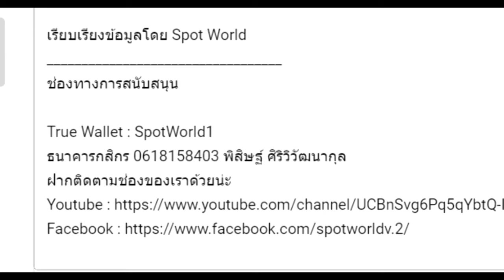สปอย Re:Zero Season 4 (Arc 6) รีเซทชีวิต ฝ่าวิกฤตต่างโลก EP.11 ได้โปรดบอกชื่อของเธอด้วย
คลิปสปอย Re:Zero Season 4 (Arc 6) รีเซทชีวิต ฝ่าวิกฤตต่างโลก  EP.11 ได้โปรดช่วยบอกชื่อของเธอด้วย คลิปที่ 37 โดยArc 6 หรือ จะอ้างอิงจากหนังสือนิยาย Light novel Re:Zero เล่ม 21-25

True Wallet : SpotWorld1
กสิกรไทย : 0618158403